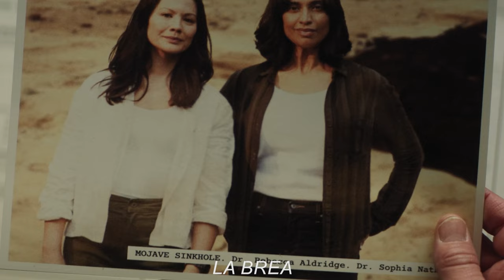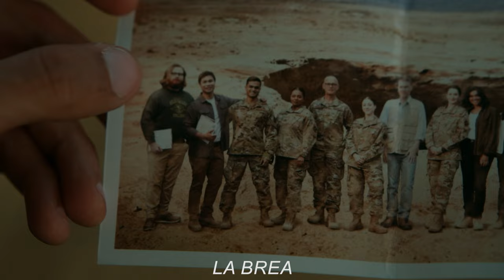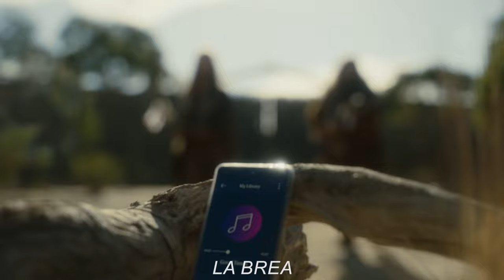This Giant Sinkhole Sucks Up All Humanity In 2024 & Sends Them Back To 10000 BC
A massive sinkhole mysteriously opens up in Los Angeles, separating part of a family in an unexplainable primeval world, alongside a desperate group of strangers.

S3R13S N4M3 : L4 BR34